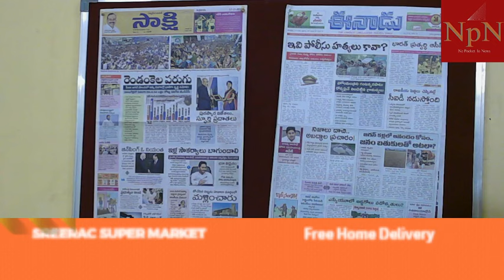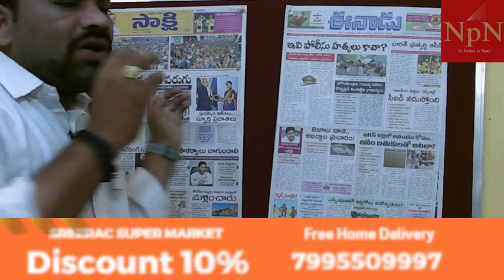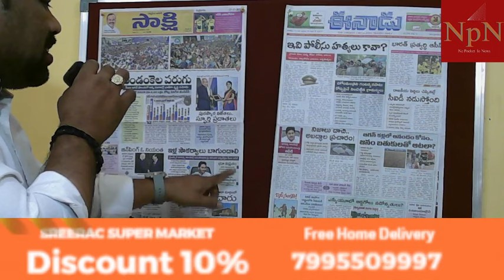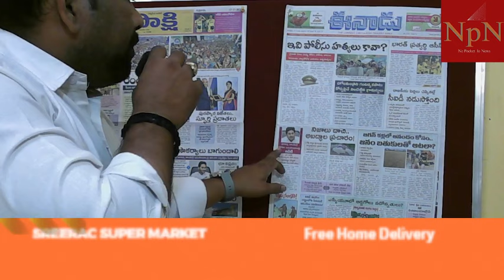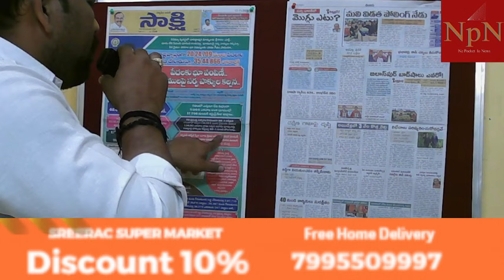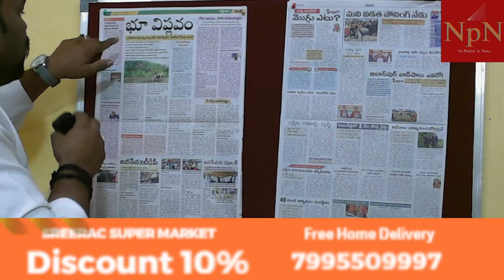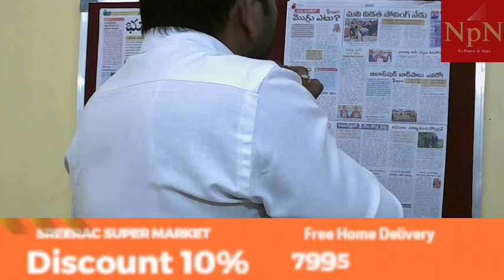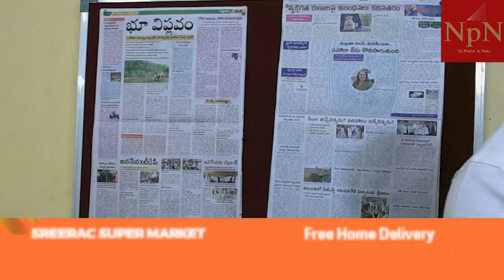NPN News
NPN Live News
ఎన్ పి ఎన్ లైవ్ న్యూస్

cm kcr,kcr public meeting,cm kcr gadwal,kcr gadwal,kcr gadwal pu
hi ‘కంగువ’ సినిమా చేస్తున్నాడు.